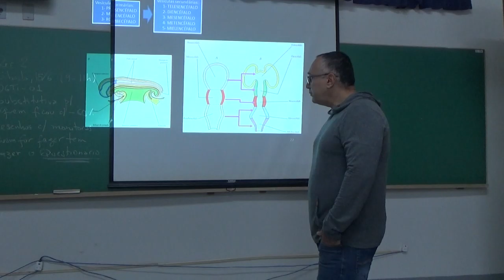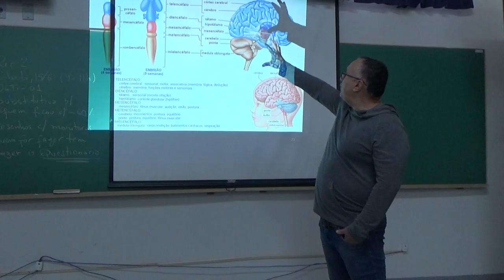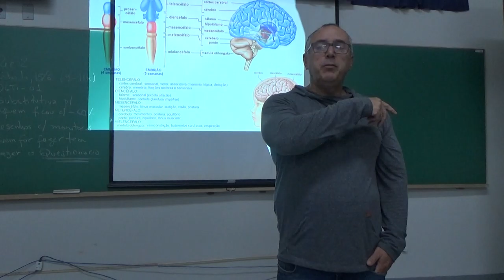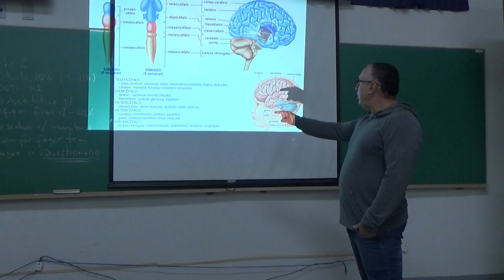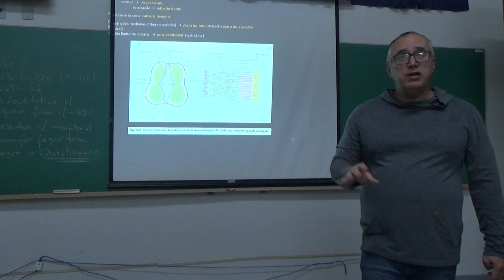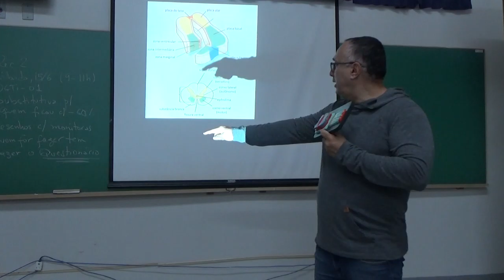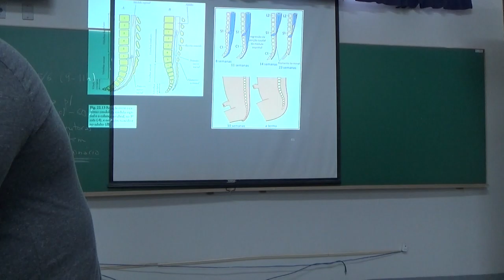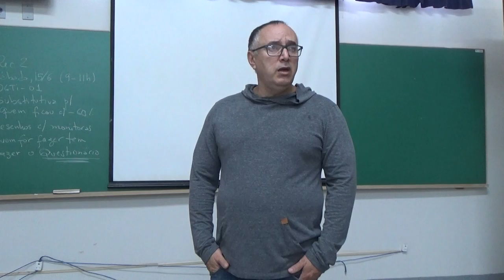Formação do Sistema Nervoso e Somitos - 12 de junho de 2019